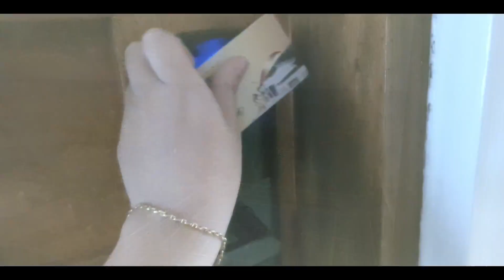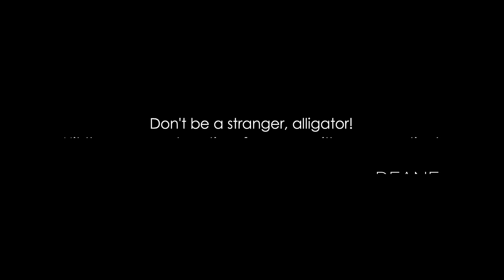VLOG #7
Oriental Mindoro

One of my most memorable moments from 2023. Grateful for His mercy for all the things undeserve❣️